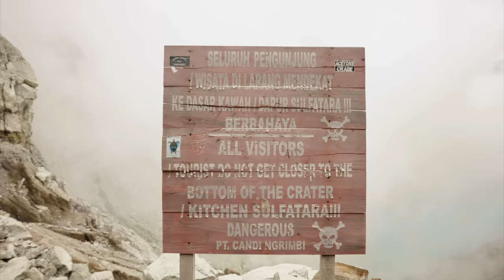LIVING in SMOKE and FIRE (Life Inside a Volcano)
THIS is the world's hardest job. These men work inside a volcano in East Java Indonesia so I decided to try it out for a day and this was an experience that will shape my life. Leave a like on this vid to donate $.1 to their community.